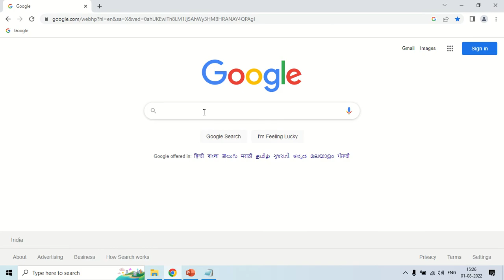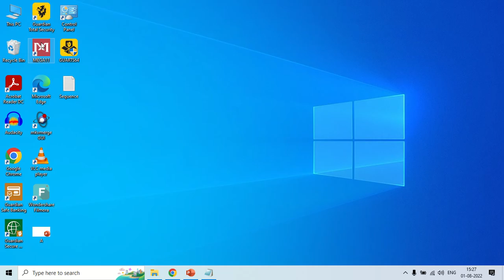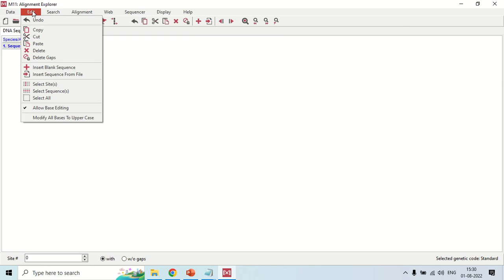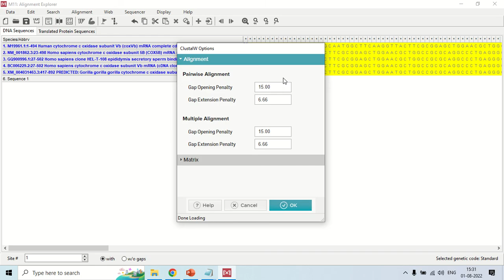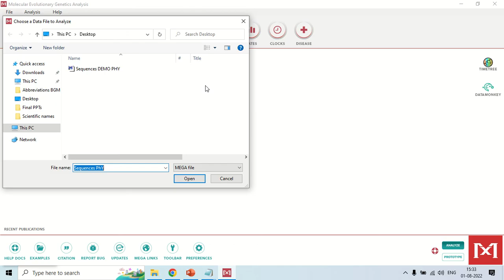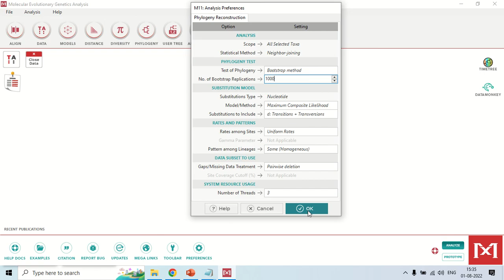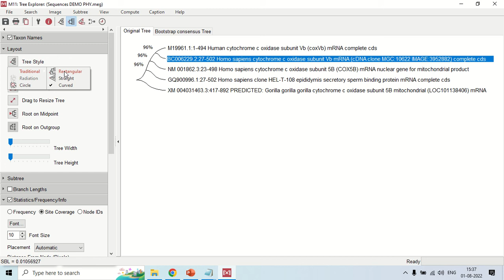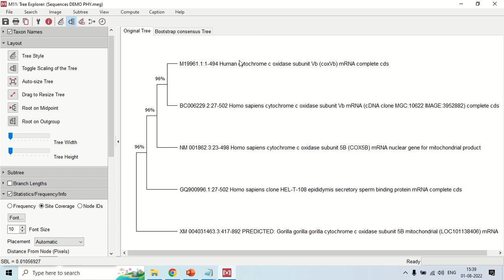How to make phylogenetic tree using mega 11 or Mega XI | Mega software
This is practical tutorial video of phylogenetic tree construction using mega 11